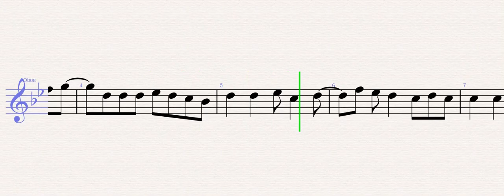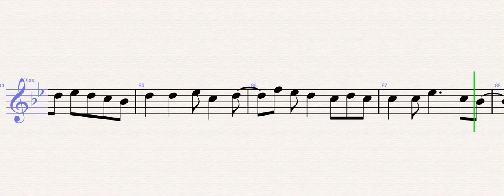Nicky Youre, dazy – Sunroof – Oboe Sheet Music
Nicky Youre, dazy – Sunroof (oboe)